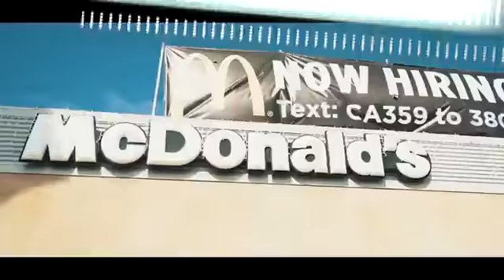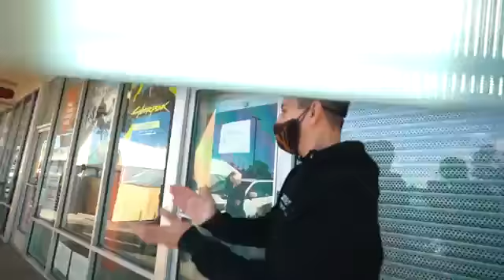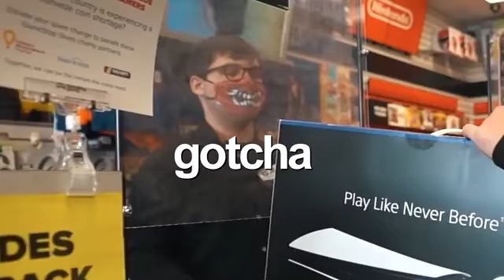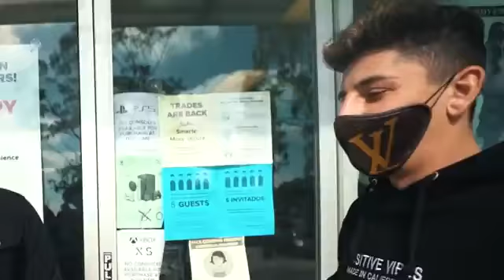destroying strangers Xbox & ps4 and surprising them with PS5 ( so excited)